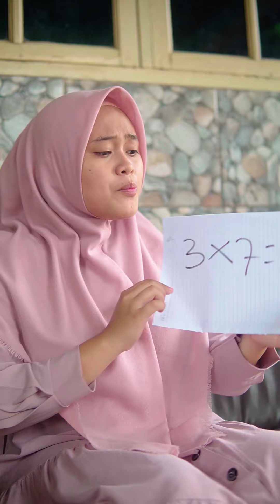Orang Makin Tua Makin Labil, KUMPULAN VIDEO SHORT RAFLY AZAMY !! 55